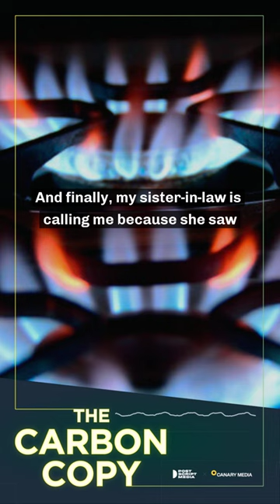50 years of studies prove gas stoves are bad for you. What's next? | The Carbon Copy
A half-century of research on gasstoves shows they are equivalent to living in a house with secondhand smoke. The latest findings build on decades of publichealth research that most American consumers have never heard of — in part due to an aggressive marketing effort by the gasindustry. This week on The Carbon Copy podcast, we dive beyond the outrage cycle and into the data.